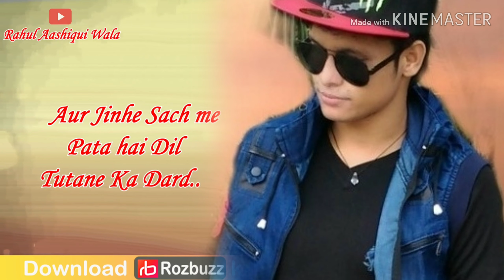Dard e Dil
Pyar Ek dhoka hain...